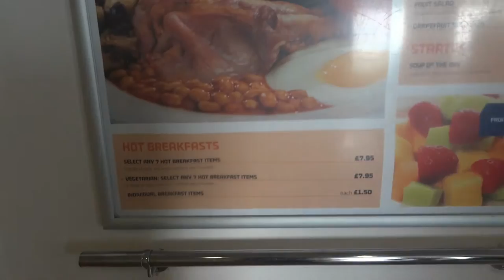Ferry to France, DFDS Seaways, Inside, Russian Girl Road Trip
Hi, I'm a Russian girl who loves to travel and I'm on the road trip from London to Gibraltar, in this video I will show inside DFDS Seaways Ferry.